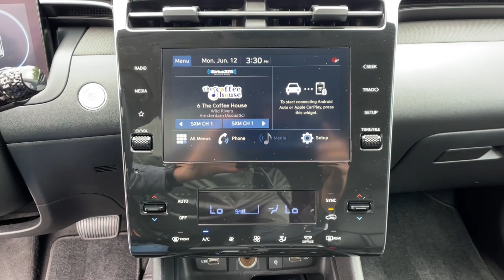2023 Hyundai Tucson Los Angeles, Anaheim, Pasadena, Orange County, Beverly Hills, CA H169681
Phantom Black Used 2023 Hyundai Tucson SEL available in 1000 Kietzke Lane, Reno, Nevada at Reno Mitsubishi. Servicing the Los Angeles, Anaheim, Pasadena, Orange County, Beverly Hills, CA area.

Reno Mitsubishi
1000 Kietzke Lane

CONVENIENCE PACKAGE  -inc: Ambient Interior Lighting w/10-color upper center console and front door pockets  Wheels: 19 x 7.5J Machine-Face Finish Alloy  Tires: 235/55R19  Power Sunroof  Leather-Wrapped Shift Knob  Ultrasonic Rear Occupant Alert  Leather-Wrapped Steering Wheel  10.25 Digital Instrument Cluster  LED Interior Lights (Room  Map)  Dual Automatic Temperature Control  auto defogger  Auto-Dimming Interior Mirror w/Homelink,CARGO NET,FRONT AND REAR MUDGUARDS,CARPETED FLOOR MATS,BLACK  STAIN & ODOR RESISTANT CLOTH SEAT TRIM,BLACK  H-TEX SEAT TRIM,CARGO TRAY,PHANTOM BLACK,CARGO COVER,All Wheel Drive,Power Steering,ABS,4-Wheel Disc Brakes,Brake Assist,Aluminum Wheels,Tires - Front All-Season,Tires - Rear All-Season,Temporary Spare Tire,Heated Mirrors,Power Mirror(s),Integrated Turn Signal Mirrors,Rear Defrost,Intermittent Wipers,Variable Speed Intermittent Wipers,Privacy Glass,Rear Spoiler,Remote Trunk Release,Power Liftgate,Power Door Locks,Daytime Running Lights,Automatic Headlights,LED Headlights,Automatic Highbeams,AM/FM Stereo,Satellite Radio,Bluetooth Connection,Telematics,HD Radio,Smart Device Integration,Requires Subscription,MP3 Player,Steering Wheel Audio Controls,Auxiliary Audio Input,Power Driver Seat,Bucket Seats,Heated Front Seat(s),Driver Adjustable Lumbar,Pass-Through Rear Seat,Rear Bench Seat,Adjustable Steering Wheel,Trip Computer,Power Windows,Keyless Entry,Power Door Locks,Keyless Entry,Power Door Locks,Keyless Start,Hands-Free Liftgate,Cruise Control,Adaptive Cruise Control,A/C,Cloth Seats,Driver Vanity Mirror,Passenger Vanity Mirror,Driver Illuminated Vanity Mirror,Passenger Illuminated Visor Mirror,Keyless Start,Remote Engine Start,Requires Subscription,Power Door Locks,Power Windows,Trip Computer,Security System,Immobilizer,Cruise Control Steering Assist,Traction Control,Stability Control,Traction Control,Front Side Air Bag,Blind Spot Monitor,Cross-Traffic Alert,Lane Departure Warning,Lane Keeping Assist,Lane Departure Warning,Front Collision Mitigation,Driver Monitoring,Rear Collision Mitigation,Tire Pressure Monitor,Driver Air Bag,Passenger Air Bag,Front Head Air Bag,Rear Head Air Bag,Passenger Air Bag Sensor,Child Safety Locks,Back-Up Camera